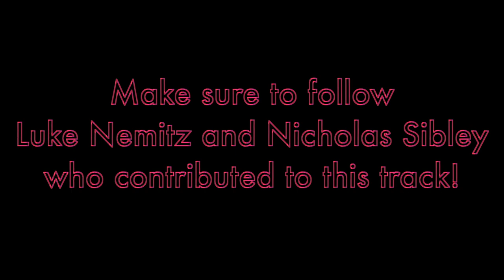Today I'm Facing the World (A Day In Miami Trailer Song) - Sergey Neiss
Song used in a Fallout Miami trailer "A Day in Miami".

Written and arranged by, vocals: Sergey Neiss

LYRICS:
Today I'm facing the world
Facing whatever that future might hold for me
Please... you may try all you want
I just don't give a damn and never will, because
Fam, I take life as it is
Anything's easy when my heart's believing in me
Come rain or come shine,
I'm facing the world and I'm gonna survive!

Facing the troubles that lie just in front of me
Please... you may take it or leave it at that,
I don't care. I'm just going to survive!